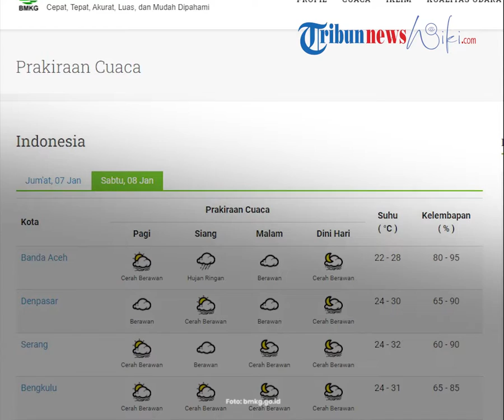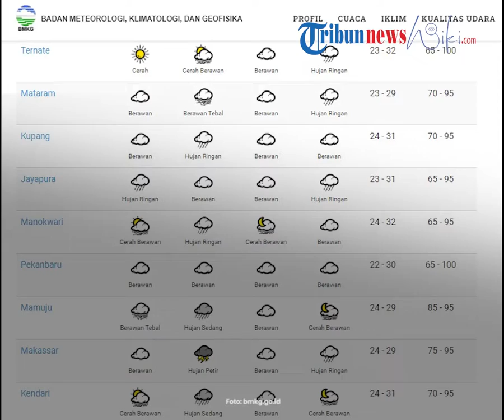Prakiraan Cuaca BMKG Sabtu, 8 Januari 2022: Lampung dan 2 Kota Lain Alami Hujan Petir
TRIBUN-VIDEO.COM - Badan Meteorologi, Klimatologi, dan Geofisika (BMKG) telah merilis prakiraan cuaca 33 kota di Indonesia untuk Sabtu (08/01/2022).

Kota Pekanbaru, Banjarmasin, dan Denpasar akan berpotensi alami cuaca berawan sepanjang hari.

Kemudian, kota Bengkulu, Jakarta Pusat dan Padang berpotensi alami cuaca cerah berawan hari ini.

Lalu, kota Palangkaraya, dan  Jayapura akan mengalami Hujan Ringan pada hari ini.

Ada pula kota sejumlah yang berpotensi alami hujan petir yaitu Pangkal Pinang, Lampung dan Makassar.

Berikut prakiraan cuaca beberapa kota di Indonesia untuk Sabtu, 8 Januari 2022 yang dikutip dari web resmi bmkg.go.id:

1. Banda Aceh

Siang: hujan ringan

Malam: berawan

2. Denpasar

Pagi: berawan

Siang: cerah berawan

Malam: berawan

3. Serang

Siang: berawan

Malam: cerah berawan

4. Bengkulu

Siang: cerah berawan

Malam: cerah berawan

5. Yogyakarta

Siang: cerah berawan

Malam: berawan

6. Jakarta Pusat

Siang: berawan

Malam: cerah berawan

7. Gorontalo

Siang: cerah berawan

Malam: berawan

Dini hari: cerah

8. Jambi

Pagi: kabut

Siang: berawan

Malam: hujan ringan

Dini hari: kabut

9. Bandung

Pagi: berawan

Siang: hujan sedang

Malam: hujan ringan

10. Semarang

Pagi: berawan

Siang: berawan

Malam: hujan ringan

Dini hari: berawan tebal

11. Surabaya

Siang: cerah berawan

Malam: berawan

12. Pontianak

Pagi: berawan

Siang: hujan ringan

Malam: cerah berawan

13. Banjarmasin

Siang: berawan

Malam : berawan

14. Palangkaraya

Pagi: berawan

Siang: hujan ringan

Malam: hujan ringan

15. Samarinda

Pagi: berawan

Siang: berawan

Malam: cerah berawan

Dini hari: hujan petir

16. Tarakan

Pagi: berawan

Siang: cerah berawan

Malam: hujan ringan

17. Pangkal Pinang

Pagi: berawan

Siang: hujan petir

Malam: cerah berawan

18. Tanjung Pinang

Pagi: berawan

Siang: cerah berawan

Malam: berawan

19. Bandar Lampung

Siang: hujan ringan

Malam: hujan lebat

Dini hari: kabut

20. Ambon

Pagi: berawan

Siang: hujan ringan

Malam: cerah berawan

21. Ternate

Pagi: cerah

Siang: cerah berawan

Malam: berawan

22. Mataram

Pagi: berawan

Siang: berawan tebal

Malam: berawan

23. Kupang

Pagi: berawan

Siang: hujan ringan

Malam: berawan

24. Jayapura

Siang: berawan

Malam: berawan

25. Manokwari

Siang: hujan ringan

Malam: cerah berawan

26. Pekanbaru

Pagi: berawan

Siang: berawan

Malam: berawan

27. Mamuju

Pagi: berawan tebal

Siang: hujan sedang

Malam: berawan

28. Makassar

Pagi: berawan

Siang: hujan petir

Malam: berawan

29. Kendari

Siang: hujan sedang

Malam: berawan

30. Manado

Pagi: berawan

Siang: cerah berawan

Malam: berawan

31. Padang

Pagi: cerah

Siang: cerah berawan

Malam: cerah berawan

32. Palembang

Siang: berawan

Malam: hujan ringan

33. Medan

Siang: cerah berawan

Malam: berawan

(TribunVideo.com/salim maulana)